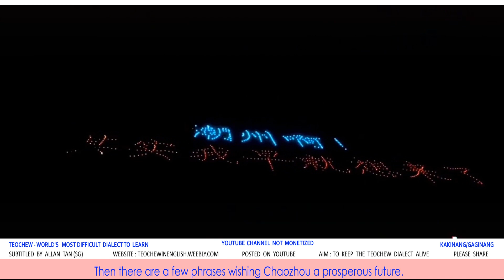Teochew Chaozhou Drones Show 2020 (潮州无人机秀 2020)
An impressive show using thousands of drones to form figures, animations and phrases in the air.